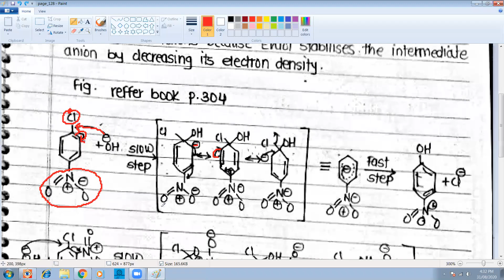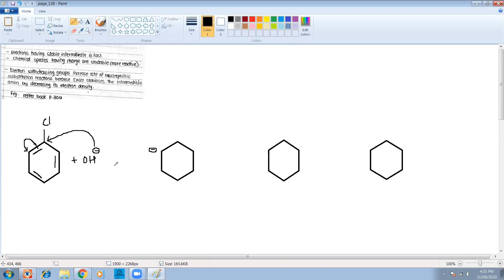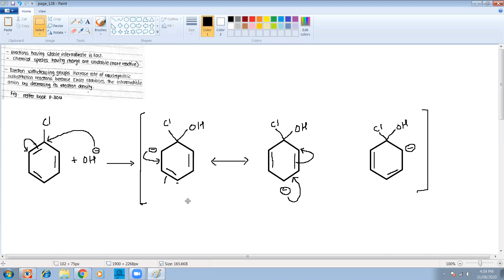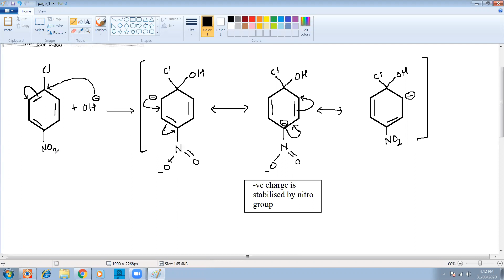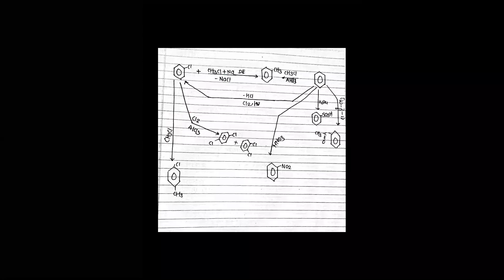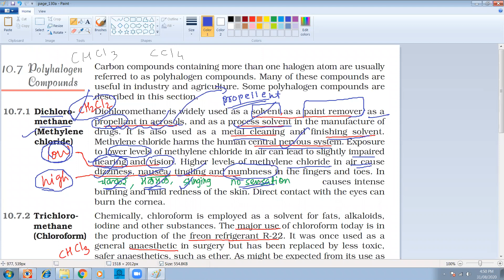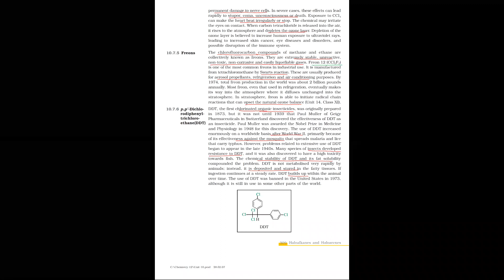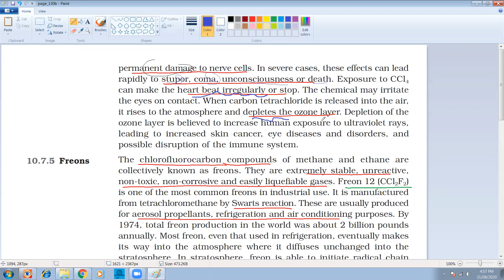12th haloalkanes 36 poly